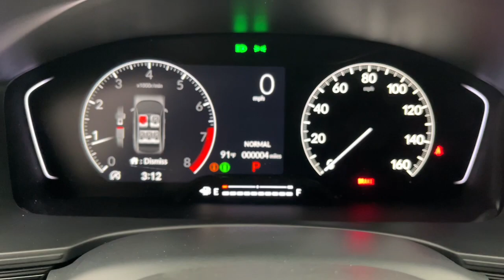2024 Honda Civic Fort Lauderdale, Pompano Beach, Coral Springs, Hollywood, Plantation, FL RH569341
Crystal Black Pearl New 2024 Honda Civic Sport available in Fort Lauderdale, Florida at Holman Honda. Servicing the Fort Launderdale, Pompano Beach, Coral Springs, Hollywood & Plantation, FL area.

Holman Honda
12 E Sunrise Blvd

Holman Honda of Fort Lauderdale is delighted to offer this wonderful 2024 Honda Civic. BlackbrbrRecent Arrival!brbrPrice does not include sales tax tags registration fees government fees electronic filing fee* of $299 and Pre-Delivery Service Charge* of $999. (* This charge represents costs and profits to the dealer for items such as inspecting cleaning and adjusting vehicles and preparing documents related to the sale.)
Wheels: 18 Gloss Black Alloy|Cloth/Leatherette Seating Surfaces|Radio: 180-Watt Audio System|Exterior Parking Camera Rear|Auto High-beam Headlights|Emergency communication system: HondaLink|Apple CarPlay/Android Auto|Adaptive Cruise Control: Adaptive Cruise Control (ACC) with Low-Speed Follow|Hybrid traction battery type: none|4-Wheel Disc Brakes|Air Conditioning|Electronic Stability Control|Front Bucket Seats|Front Center Armrest|Leather Shift Knob|Tachometer|ABS brakes|AM/FM radio|Alloy wheels|Automatic temperature control|Brake assist|Bumpers: body-color|Delay-off headlights|Driver door bin|Driver vanity mirror|Dual front impact airbags|Dual front side impact airbags|Four wheel independent suspension|Front anti-roll bar|Front reading lights|Fully automatic headlights|Illuminated entry|Knee airbag|Leather steering wheel|Low tire pressure warning|Occupant sensing airbag|Outside temperature display|Overhead airbag|Panic alarm|Passenger door bin|Passenger vanity mirror|Power door mirrors|Power steering|Power windows|Radio data system|Rear anti-roll bar|Rear side impact airbag|Rear window defroster|Remote keyless entry|Security system|Speed control|Speed-sensing steering|Steering wheel mounted audio controls|Telescoping steering wheel|Tilt steering wheel|Traction control|Trip computer|8 Speakers